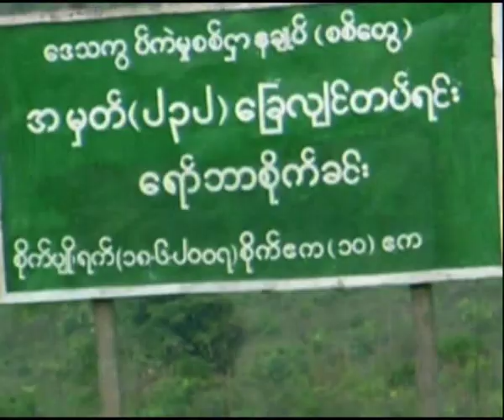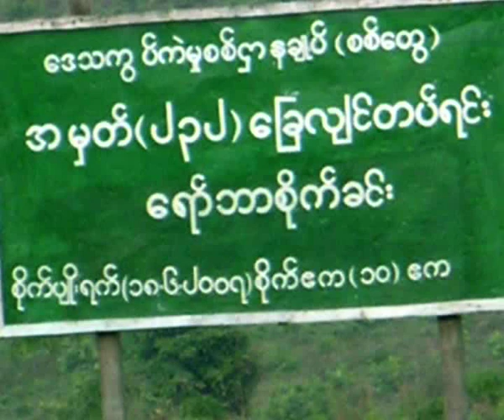MT tv news 29052009 Rakhin Land and Army